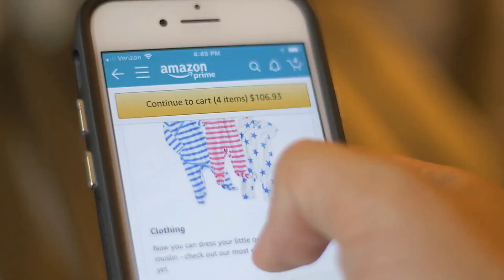Understanding The Four Tendencies: How to Identify Your Personality Type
In this video, we explore the four tendencies developed by Gretchen Rubin, a framework that helps us understand how we respond to expectations. By identifying your own tendency, you can better understand your strengths and weaknesses and work more effectively with others. We provide examples for each tendency - Upholders, Obligers, Questioners, and Rebels - to help you recognize your own behavior patterns. Watch this video to learn more about The Four Tendencies and how it can benefit your personal and professional life.